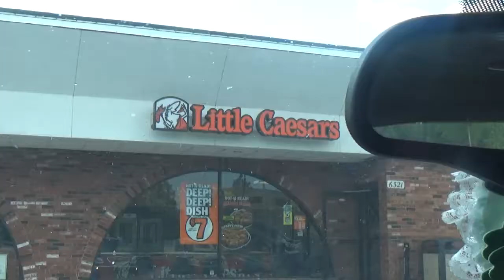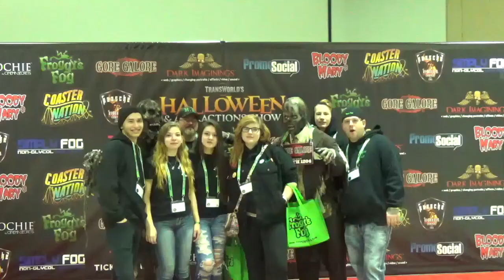The Haunt Show Ep. 21- BUILD DAY #1 2016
Starting our build and Moving walls all day long!!!